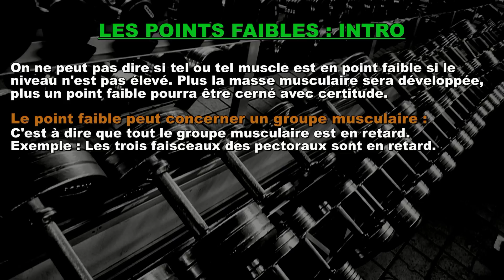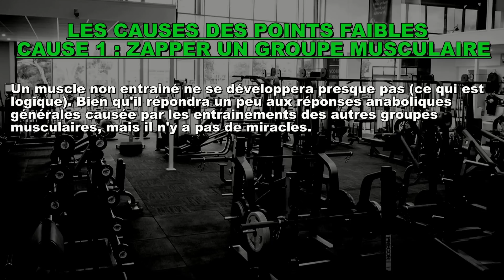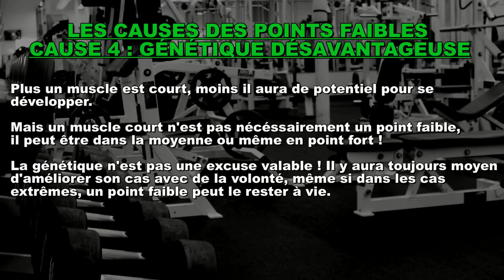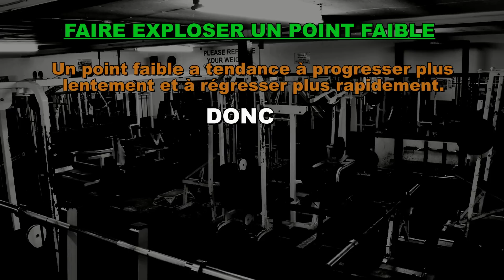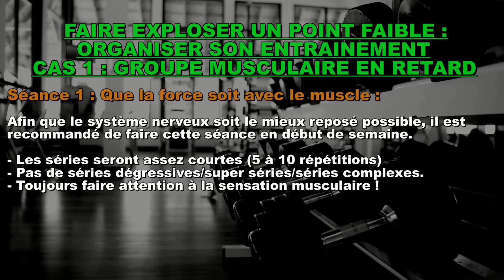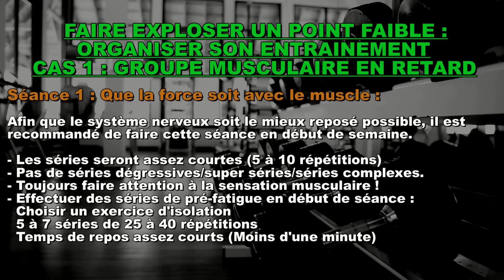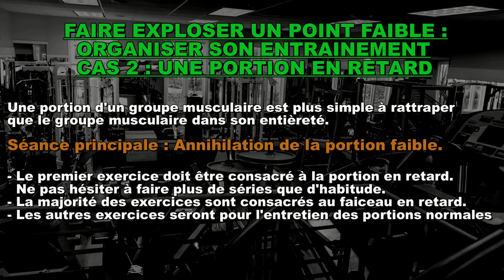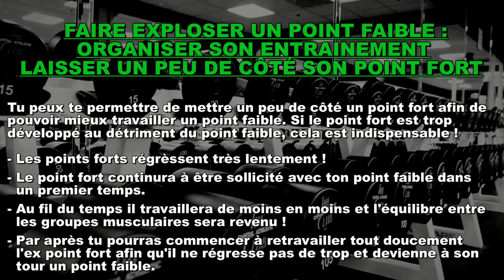Problème musclé #2 | Les points faibles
💪 Envie de sécher ? C'est par ici !

Tout ce qu'il faut savoir afin de corriger ses points faibles !

►Sommaire vidéo :
- Introduction (00:00)
- Les causes des points faibles (1:47)
- Faire grossir un groupe musculaire faible (6:49)
- Faire grossir une portion musculaire faible (12:46)
- Résorber un point fort parasite (14:18)
- Les séries supplémentaires (9:37)
- Conclusion (15:27)

► Accessoires/Vêtements : Code "jeanonche" pour avoir -5% sur toute la boutique et toutes les commandes !